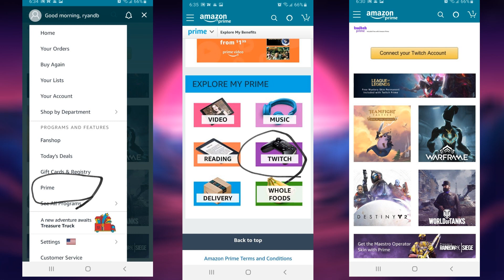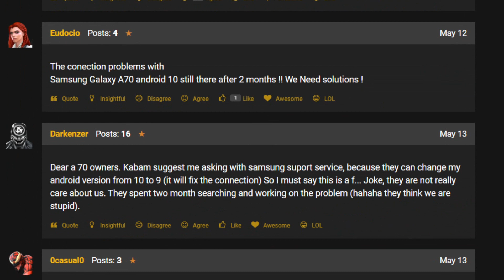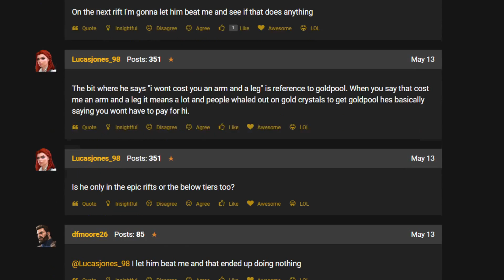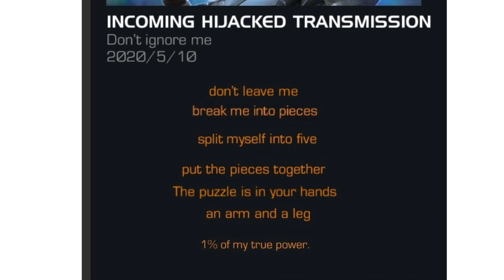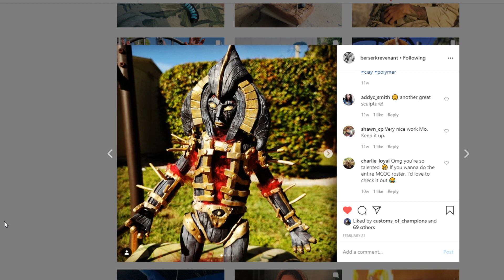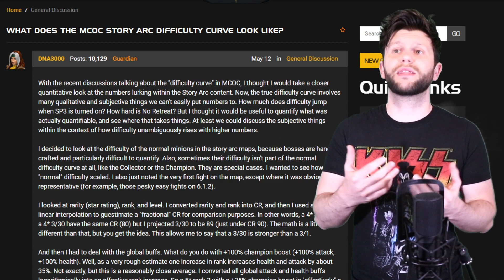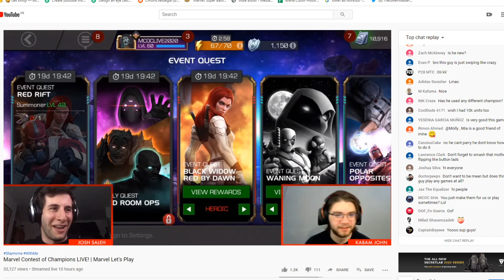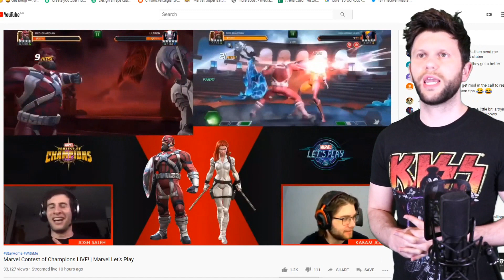The Kabam Red Guardian Stream Confused Many, Platinumpool Message Continued & Much More! [MCN]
How to give a free sub! ▶
In the amazon app click in the upper left Click on Prime Scroll down and click on Twitch Click on Connect Twitch Account Put in you info Now you can follow the info in the

Also in 2020 covering Marvel Realm of Champions.